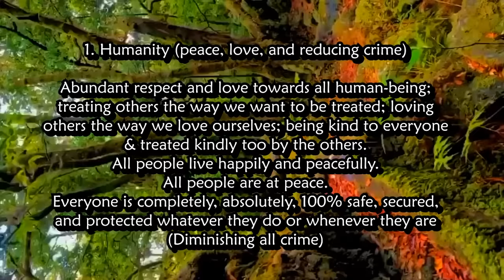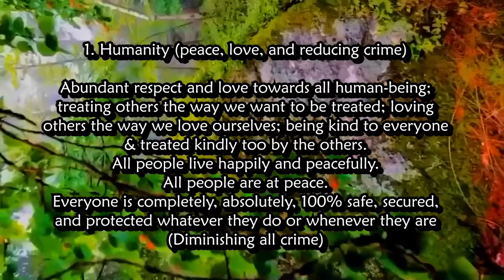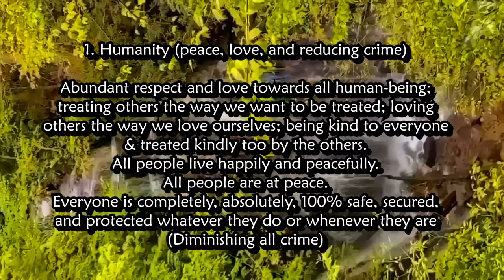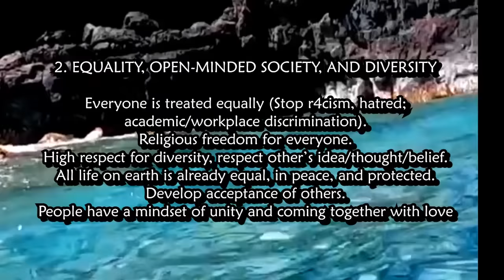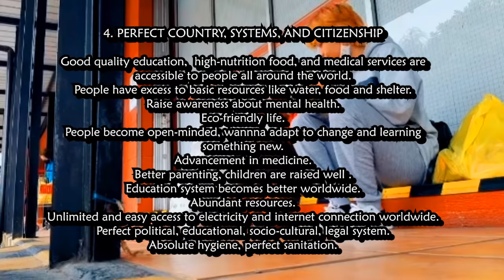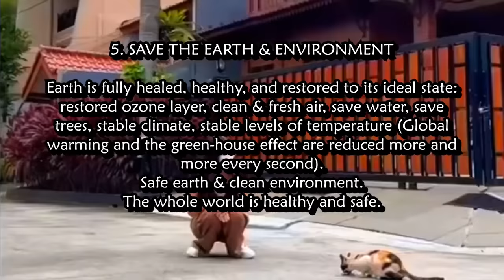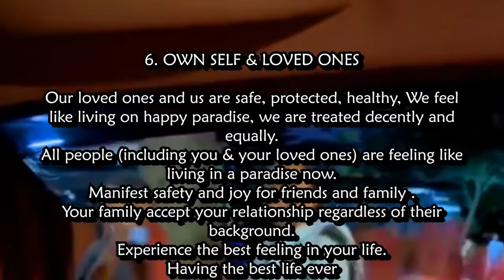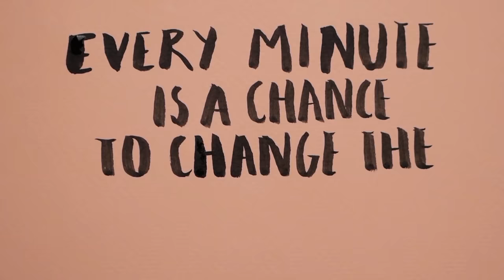﴾ PARADISE ﴿ ⚝ Manifest Better World + WORLD PEACE & HEALTH + Save The Earth + Best Life 🌎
{PARADISE SUBLIMINAL}
Manifesting & affirming to: save the earth, change the world, save the world, stop war & outbreak, family & self-protection, humanity-equality-peace-abundance

The world needs change, but change needs an activity which has to be planted by a thought.
Then change your thoughts, and you’ll be capable to change the world.
You must start from being the change you wish to see in the world.
It is not easy, but do you know that the person who are crazy enough to think they can change the world is the one who actually do that?

🌠 This subliminal is using RECAP formula + ONE-FOR-ALL version (You don't need to keep experimenting & finding the 'right' formula which suits you because this sub will SPECIFICALLY adapt to your mind so all affirmations can be received well)

🌠 Full benefits: CHECK THIS DOC (available in 9 languages)

🌠 A FEW benefits from that doc:
1. Humanity (peace, love, and reducing crime)
➟Abundant respect and love towards all human-being; treating others the way we want to be treated.; loving others the way we love ourselves; being kind to everyone & treated kindly too by the others.
➟All people live happily and peacefully
➟Everyone is completely, absolutely, 100% safe, secured, and protected whatever they do or whenever they are (reduce crime)

2. EQUALITY, OPEN-MINDED SOCIETY, AND DIVERSITY
➟Everyone is treated equally (stop r4cism, hatred; academic/workplace discrimination)
➟High respect for diversity, respect other’s idea/thought/belief
➟All life on earth is equal, in peace, and protected
➟People have a mindset of unity and coming together with love

3. WORLD PEACE: INTERNATIONAL RELATIONS (STATES, LEADER & GOVERNMENT)
➟All states and nations live together in harmony (stop wars and conflicts)
➟All countries are on good terms with each other
➟The leaders of each country have enough empathy to resolve conflicts in a civilized manner
➟Every country strives for peace
➟All countries are financially & economically stable

4. PERFECT COUNTRY, SYSTEMS, AND CITIZENSHIP
➟Good quality education,  high-nutrition food, and medical services are accessible to people all around the world
➟People have access to basic resources like water, food and shelter
➟All jobs are respected and appreciated well
➟Raise awareness about mental health
➟Eco-friendly life
➟People become open-minded, wanna adapt to change and learning something new
➟Advancement in medicine
➟Better parenting, children are raised well
➟Abundant resources
➟Unlimited and easy access to electricity and internet connection worldwide
➟Perfect political, educational, socio-cultural, and legal system
➟Absolute hygiene, perfect sanitation

5. SAVE THE EARTH & ENVIRONMENT
➟Earth is fully healed, healthy, and restored to its ideal state: restored ozone layer, clean & fresh air, save water, save trees, stable climate, stable levels of temperature
➟The whole world is healthy and safe
6. OWN SELF & LOVED ONES
➟Our loved ones and us are safe, protected, healthy, We feel like living on happy paradise, we are treated decently and equally
➟All people (including you & your loved ones) are feeling like living in a paradise now
➟Experience the best feeling in your life
➟Having the best life ever

7. SAVE SUBLIMINAL COMMUNITY
➟Subliminal community is 100% safe & peaceful
➟Protect subliminal community
➟Subliminal community is filled with support and positivity
➟We’re all having positive goals and we’re glad that we’re taking a first step to work on our mind
➟We fully believe that positive thought will bring positive results

➕➕➕ ENGRAVED / FOREVER RESULT AFFIRMATIONS + MANIFESTATION BOOSTER + REMOVE LIMITING BELIEFS & BLOCKAGES

-If you have some time, please watch the ads entirely without skipping it cause it will support me & you can help other people by doing it (I donate part of my revenue to people in need or charities)

📧 Paid request: check the pinned comment